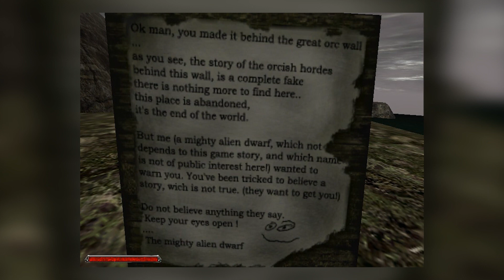10 CIEKAWOSTEK z Gothic 2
Hej! W tym odcinku przedstawię Wam 10 ciekawostek z drugiej części kultowej w Polsce gry jaką jest Gothic 2. Mam nadzieję, że znajdziecie w tym zestawieniu coś nowego i dowiecie się czegoś ciekawego. Zapraszam do oglądania!

00:00 Wstęp
00:37 W zdrowym ciele zdrowy duch
01:18 Ukryty dialog z Lotharem
01:51 Rejs bez Oka Innosa
02:20 Czy Wrzód przeżył Upadek Bariery?
03:02 Wielki krasnolud z kosmosu
04:05 Prawdziwa natura poszukiwaczy
04:42 Alternatywne drogi do Khorinis
05:43 Przejście za wieżą Xardasa
06:27 Śmierć Diego
06:45 Gothic II mógł nigdy nie powstać?
08:11 Podsumowanie